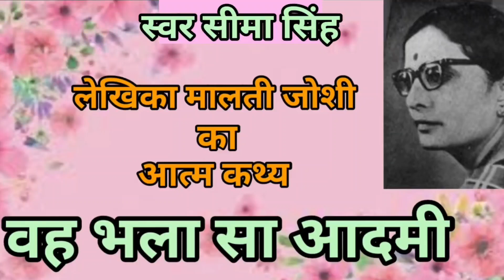वह भला सा आदमीमालती जोशी का आत्मकथ्य/लेखन के लिए पुन: सक्रिय करने वाले उनके पति श्री जोशी जी थे..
मालती जोशी,
#वह भला सा आदमी,
One of the leading Hindi Authors.भारत के अग्रगण्य लेखकों में से एक।
Her stories are related to our day to day life.
मालती जोशी एक हिन्दी लेखिका हैं, जिन्हें 2018 में साहित्य तथा शिक्षा के क्षेत्र में उनके योगदानों के लिए पद्म श्री से सम्मानित किया गया। मालती जोशी का जन्म 4 जून 1934 को औरंगाबाद में हुआ था। आपने आगरा विश्वविद्यालय से वर्ष 1956 में हिन्दी विषय से एम.ए. की शिक्षा ग्रहण की।
अपनेपन का अहसास कराने वाली कथाकार मालती जोशी प्रमुख रूप से पारिवारिक परिवेश से जुड़ी कथाकार हैं। अपने घर आंगन से, पूरा पड़ोस से कथाबीज उठाकर उन्हें कल्पना का रंग दे देती हैं। इसलिए उनकी सारी कहानियाँ परिवार के इर्द-गिर्द ही घूमती हैं।
सरल भाषा, मनोरम शैली, मनोवैज्ञानिक मधुर स्पर्श और पारिवारिक संबंधों की मृदूल संवेदनशीलता आपकी रचनाओं के मुख्य गुण हैं।

मालती जोशी की कहानियाँ पढ़ने वालों को न सिर्फ बांधकर रखती हैं बल्कि दिलोदिमाग पर भी छा जाती हैं। पात्र हमारे आसपास के ही मालूम होते हैं।